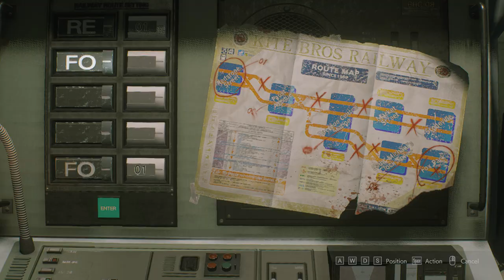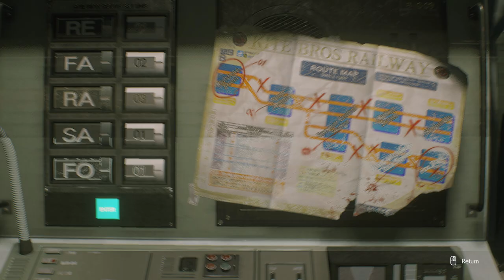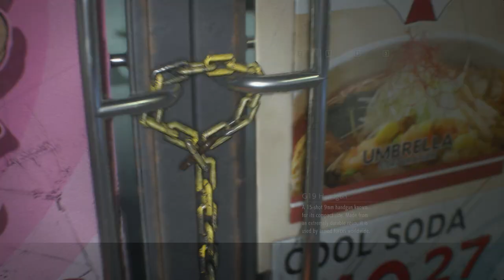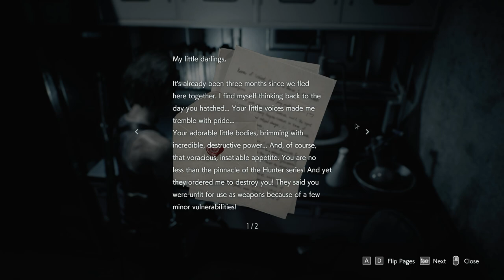Resident Evil 3 Remake || Story Gameplay || Part-3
GPU: GeForce GTX 1650
CPU: Intel(R) Core(TM) i5-9300H CPU @ 2.40GHz
Memory: 8 GB RAM (7.86 GB RAM usable)
Current resolution: 1920 x 1080, 120Hz
Operating system: Windows 10